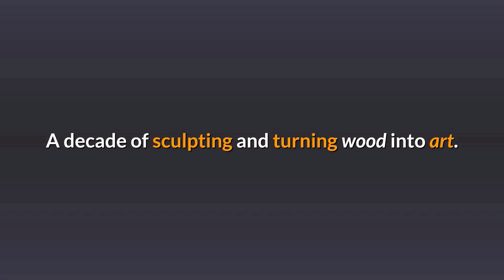10 Years of Turning Wood into Art - Volume 5 - Hennie Odendaal Artistic Woodturning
Welcome to my Fifth Selection of Photos from my Woodturning and Sculpture work over the past 10 years. Turning wood into Art is one of my passions. "It was the most amazing experience I have ever had"